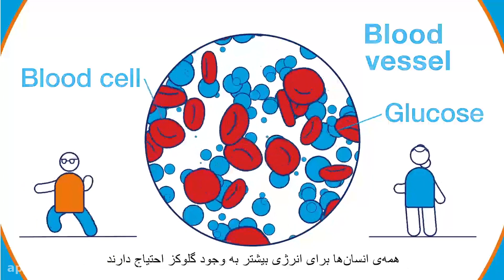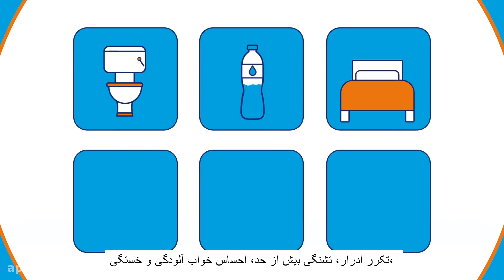دیابت چیست؟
گلوکز قندی است که بدن انسان به عنوان سوخت اصلی از آن استفاده میکند. همانظور که یک لامپ برای روشن شدن به برق نیاز دارد بدن شما هم نیز برای فعالیت به گلوکز نیاز دارد.

1) غذایی که شما میخورید، جذب شده و کربوهیدارت غذا یا بخشی از آن بصورت گلوکز وارد جریان خون می شود.
2) پانکراس (غده سازنده ترشح کننده انسولین در بدن) انسولین را به جریان خون وارد می کند.
3) انسولین کمک میکند گلوکز وارد سلول های بدن شما شود، بدن با سوزاندن گلوکز انرژی مورد نیاز خود را به دست می آورد.

انواع دیابت:

دیابت نوع 1 ، دیابت نوع 2 ، دیابت بارداری

تلفن تماس مشاوره با متخصصین دیابتوس: 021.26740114